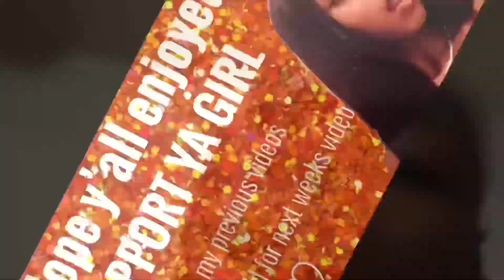Attempting a slicked up pony on my 4c type hair!!!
Description box

Heyyyy y’all , I hope y’all enjoyed

LOVE YA GIRL FOREVA ❤️